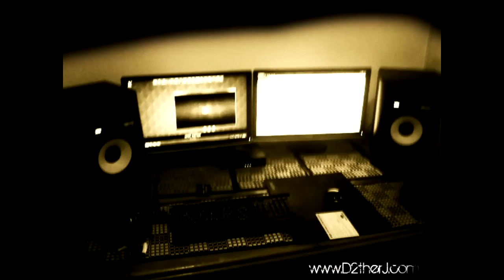KRK RP 8 D2therJ Trap Beat